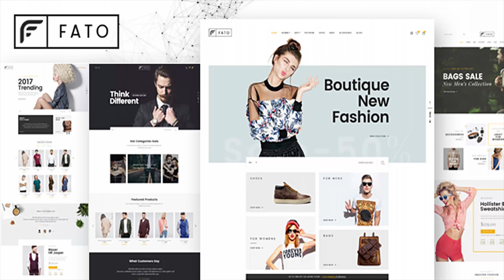Fato - Responsive Shopify Theme | Themeforest Website Templates and Themes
This is Shopify theme comes with pixel perfect design, dynamic mega menu, incredible revolution slider, product widgets, nice effect Static blocks. It also includes Powerful Theme Options allowing you change colors and features of theme just in some minutes. With Boutique, you are able to customize many aspects of your theme such as footer, navigation menu and fonts with ease. Fato theme gives you full ability to create an amazing online store specially perfectly fits trendy fashion, bag, digital, hitech website with a strong, sweet and elegant style… and more. It’s modern design and different layouts and unlimited possibilities will help you to put your products in focus, It’s also fully responsive and you won’t worry how your customers reach your shop (It works fine with desktops, tablet and smartphones) It has different demos and you can choose how your site looks ! FULL FEATURED LIST Well Documented Powerful admin control panel Amazing Slider built-in Unlimited Color Options Easy customizer section 100% fully Responsive with Twitter Bootstrap 3 HTML5 & CSS3 & Sass CSS Font awesome icons integrated Elegan Font icon integrated Advanced Typography Options Google Web Fonts Integration Drag and drop Mega Menu Off Canvas Menus mobile Ajax Add to Cart Ajax Search Mutil Currency Ajax Paging & Ajax Toolbar built-in Newsletter Popup Product Carousel Product Sale Label Grid & List Mode Quick View built-in Lazy loading Customer Reviews Brand Logo Slider Blog Post Slider built-in Social networking Prefined Style Page; Contact Page, Typography, FAQs SEO optimized : Speed, Google?s Rich Snippet, heading, title? Google Mobile Friendly Browser comparison And Much More! Check out the various demos!